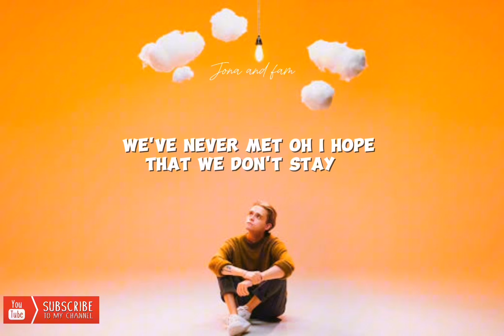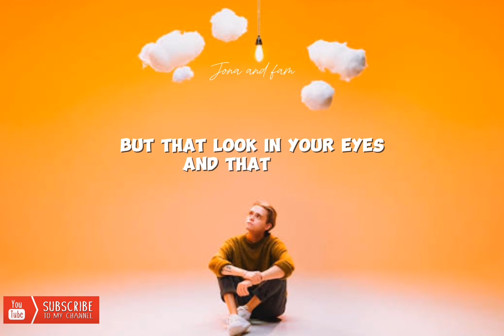In My Imagination Lyrics - Devin Kennedy